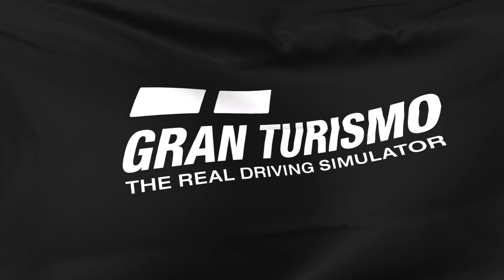Gran Turismo 7 Kart fun